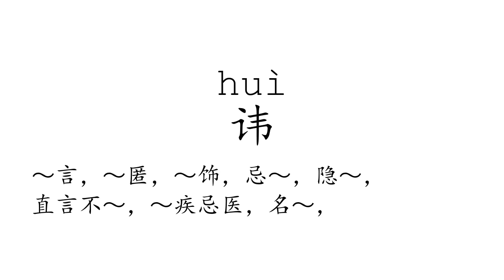Learn Chinese with strokes, pronunciation and words (How to pronounce Chinese character 讳)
How to write and pronounce the 2755th frequently used Chinese character: 讳.

1, The meaning of a word changes according to its tone.
2, It is the only pictographic language still in use today, which is quite intuitive.
3, It is one of the most ancient languages, but still adapting newly-created words stably.